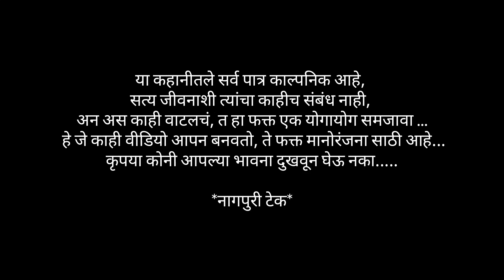Timepass Calling to Chimur ka Chokra बोर झाला अन् फ़ोन केला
नागपुरी टेक 🤩
या कहानीतले सर्व पात्र काल्पनिक आहे, सत्य जीवनाशी त्यांचा काहीच संबंध नाही, अन अस काही वाटलचं, त हा फक्त एक योगायोग समजावा ... हे जे काही वीडियो आपन बनवतो, ते फक्त मानोरंजना साठी आहे... कृपया कोनी आपल्या भावना दुखवून घेऊ नका.